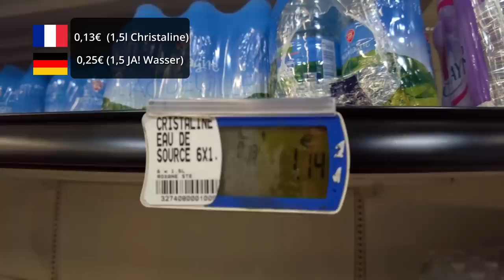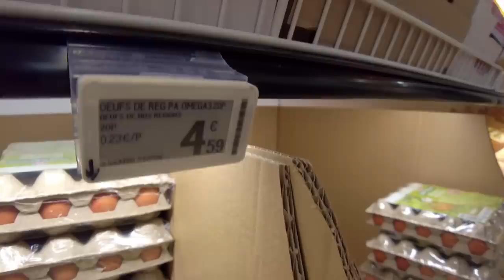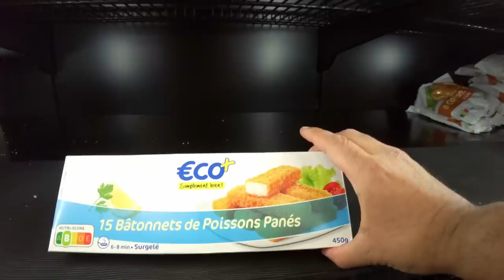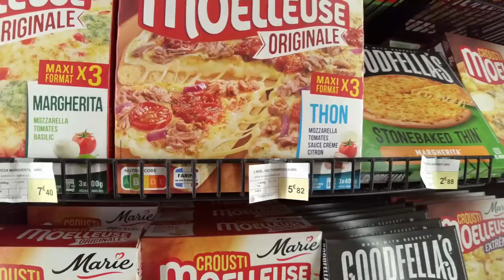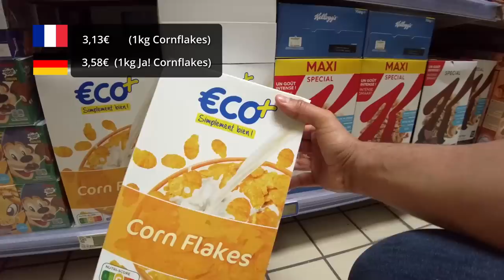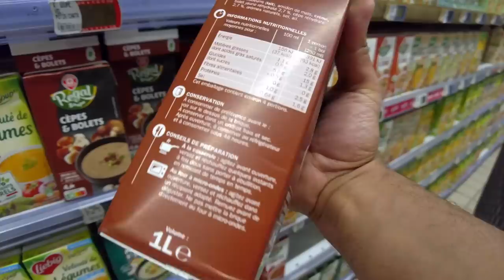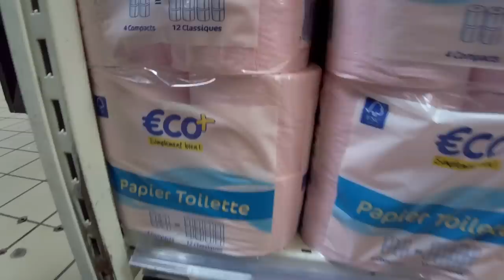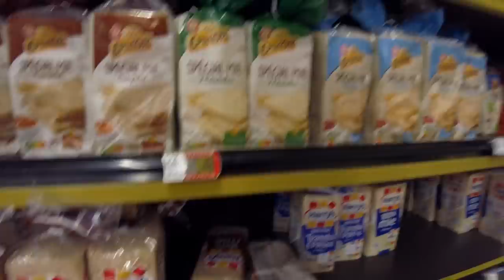Die Preise in Frankreich haben mich überrascht😮